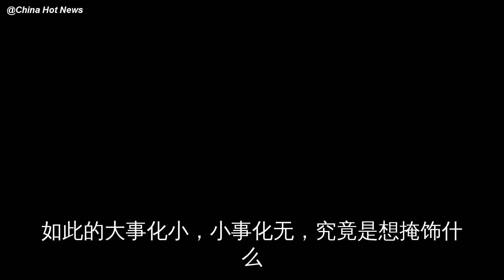韩国瑜办公室被窃听？孙大千提出七大疑点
据台湾《联合报》报道，高雄市长韩国瑜办公室遭人闯入，韩质疑是否遭装监听器等设备，但却被台当局“行政院副院长”陈其迈要求，不要用政治攻防模糊焦点，要韩多念一点佛经。对此，前国民党“立委”孙大千提出七大质……